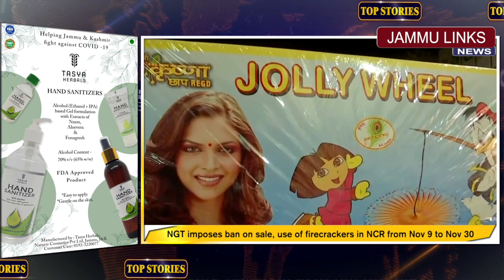Top Stories | 9th November 2020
Powered By: 'TASYA HERBALS' Alcohol based Hand Sanitizer with Neem & Aloevera extracts - helping India fight COVID-19